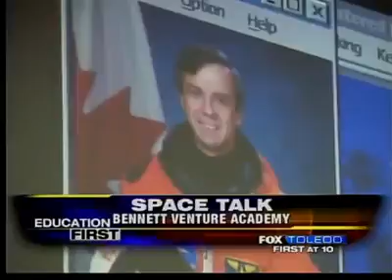NHA Students Talk To Astronaut